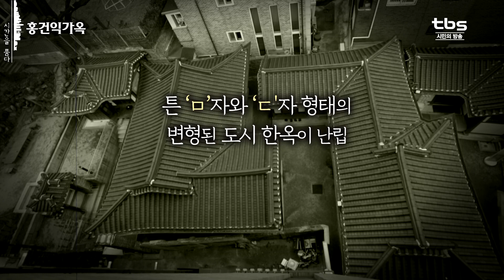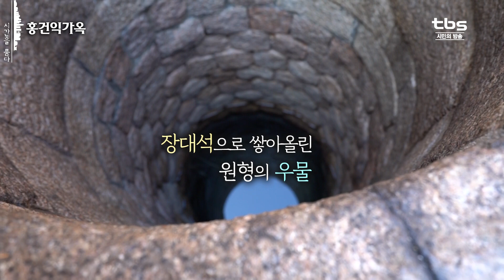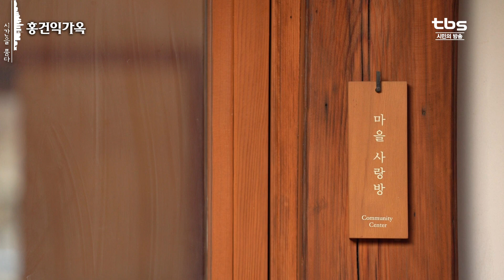서촌, 공공한옥 "홍건익 가옥"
경복궁 서쪽에 있다하여 서촌이라 불린 이곳엔
우리가 모르는 시간을 간직한 많은 골목이 있습니다.
그중 현대 건물 사이, 숨죽인 골목 끝에서
한옥 한 채를 만날 수 있는데요.
서울시 민속문화재 제33호로 지정된
홍건익 가옥.
이곳엔 어떤 시간이 담겨있는 걸까요?